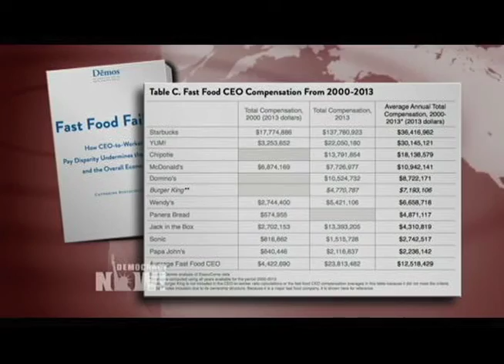Fast Food CEOs Oppose Worker Raises Despite Making 1,200 Times More Than Average Employee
Thousands of fast-food workers in the United States and around the world are staging a one-day strike today to demand a livable wage. A recent report found fast-food CEOs make 1,200 times as much money as the average fast-food worker, a disparity that maximizes short-term profit while harming worker security and the overall economy.